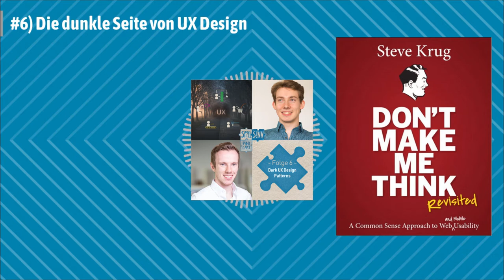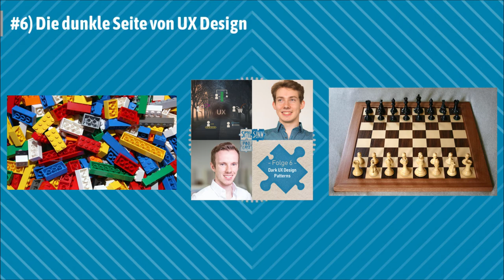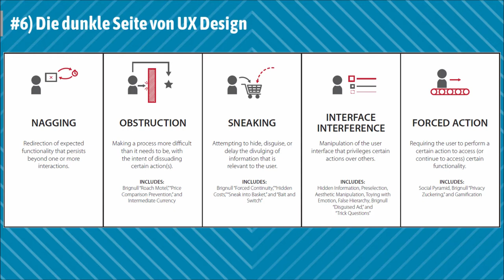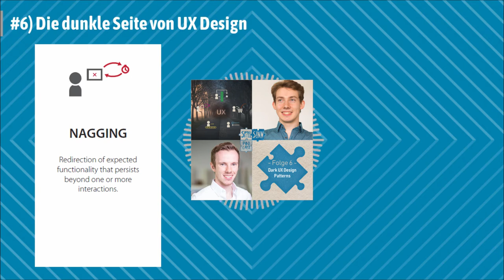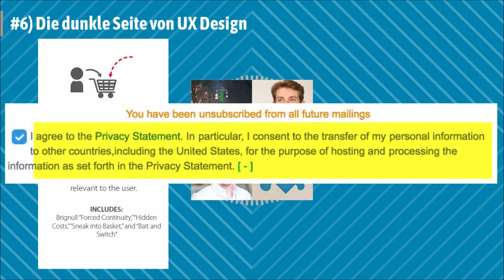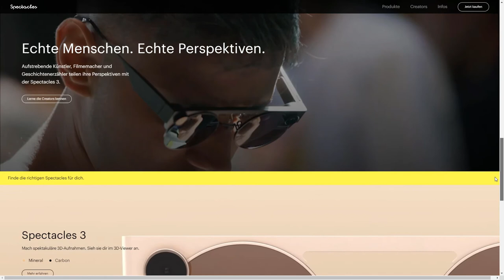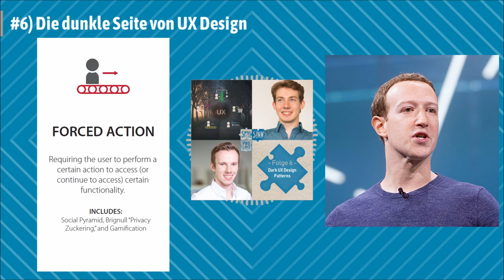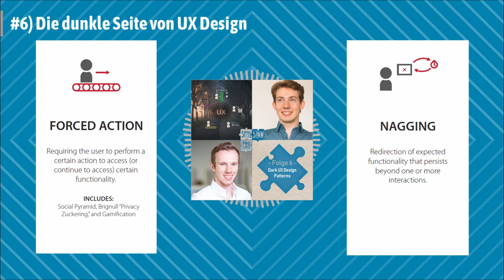#6) Die dunkle Seite von UX Design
Durch UX Design können User zu gewissen Verhaltensweisen verleitet werden, die ihnen beispielsweise dabei helfen, effizienter und mit Freude an der Sache zum gewünschten Ziel zu gelangen. Manipulation muss also nicht per sé schlecht sein. Jedoch können Erkenntnisse aus der Verhaltenspsychologie auch mit anderen Intentionen eingesetzt werden. Wenn Apps, Webseiten & Co. eher eigene Interessen verfolgen als im Sinne ihrer User zu handeln, stellen sich schnell ethische & moralische Fragen an die Rolle der (User Experience) Designer..

– In dieser Folge sprechen wir über Design-Schemata, die eingesetzt werden, um User unterbewusst zu ‚täuschen‘: sogenannte Dark (UX Design) Patterns. Von Ablenkung über Behinderung zu aufgezwungenen Aktionen – Gray et al. haben 2018 aus einer Vielzahl alltäglicher Praxisbeispiele verschiedene Design-Strategien identifiziert, die wir im Podcast besprechen. Folge 6 gibt ein paar Anregungen zu weiterführenden Fragestellungen: Wie schmal ist der Grat zwischen ‚bösartiger Ausnutzung‘ und ‚gutwilligem Anstupsen‘ der User? Welchen Einfluss haben Designer? Und wie kann man sicherstellen, dass die Werte der Dienstanbieter und die der Verbraucherinnen & Verbraucher sich die Waage halten?

=== Inhalt (Sprungmarken in mm:ss):

00:00 Einleitung,
02:57 Ethisches Design als Motivation,
04:18 Definition: Dark Patterns,
05:12 Exkurs: Dark Patterns am Beispiel von Lootboxen,
06:30 Related Work (Values at Play, Game vs. Play, Value sensitive design, Persuasive design),
16:28 Methodische Vorgehensweise,
20:00 Dark Pattern Strategie: Nagging,
23:40 Dark Pattern Strategie: Obstruction,
32:34 Dark Pattern Strategie: Sneaking,
38:34 Dark Pattern Strategie: Interface Interference,
46:24 Dark Pattern Strategie: Forced Action,
59:34 Ergebnisdiskussion,
1:03:54 Fazit & Abmoderation

=== Anmerkungen & Weiterführende Links gibt's in den Shownotes

=== Diskutiert auch gern mit uns auf Facebook, Instagram oder Twitter